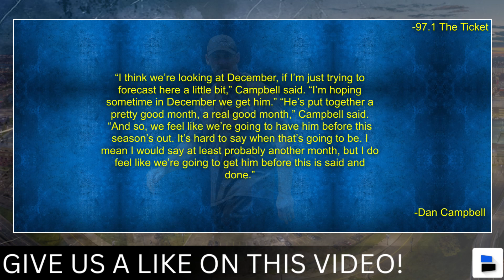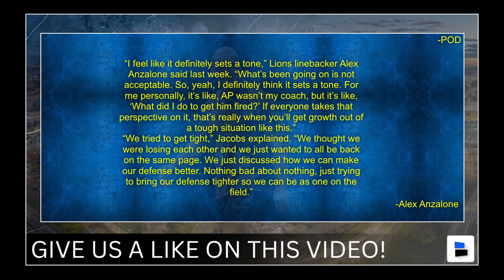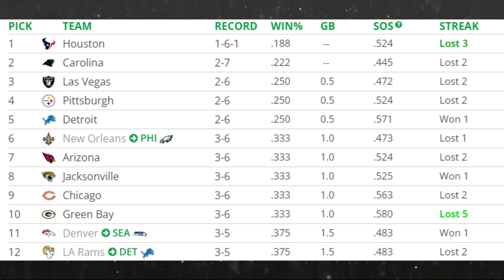Detroit Lions News: Jameson Williams Debut In December? Kerby Joseph Rookie Of The Week + Draft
Lions news and Lions rumors talk about the latest on rookie wide receiver Jameson Williams looks to make his NFL debut now in december per head coach Dan Campbell. The Lions traded up from the 32nd pick to acquire Jameson Williams in the 2022 NFL draft. Lions Talk With MicroMike by Chat Sports gives you his thoughts on the matter.

The Detroit Lions rookie Kerby Joseph has been nominated for rookie of the week. With his two interception performance on Sunday versus the Packers, Joseph showed he can be a game-changer for the Lions.
Detroit Lions news and Detroit Lions rumors talk about how the Lions had a players-only meeting on defense after Aubrey Pleasant was fired as defensive backs coach. The players responded well with a great performance on Sunday vs. the packers. Lions Talk With MicroMike by Chat Sports talks Today’s Lions News.

MicroMike asked the following questions today:
- Will you vote for Kerby Joseph for rookie of the week?
- Should Jameson Williams play this year? ‘Y’ for yes, ‘N’ for no
- Who wins Sunday? Lions or Bears?

We are the best YouTube Channel for Lions news and rumors

MicroMike is a Detroit Lions content creator who brings factual & statistical analysis, going against legacy mainstream media. I’m looking to bring a non-biased view to OnePride nation. Part of the Infinite Sports Network where we talk about all sports endlessly.